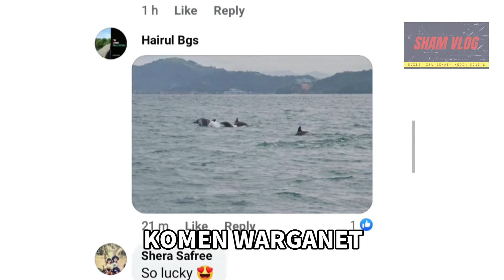Kehadiran Whale Shark di Pulau Sapi, Kota Kinabalu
Satu video yang dikongsikan di Facebook Sabah Park mengenai kehadiran Whale Shark di Pulau Sapi. Whale Shark adalah haiwan penghijrah

Kredit Video;
Sabah Park